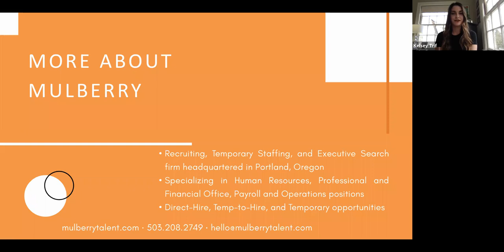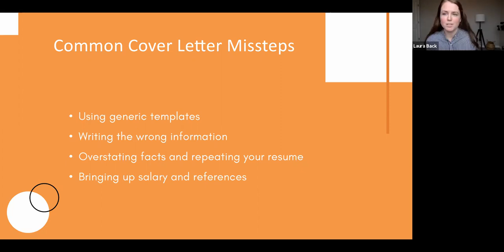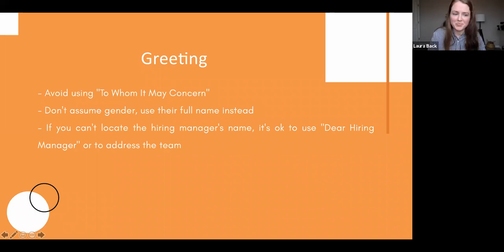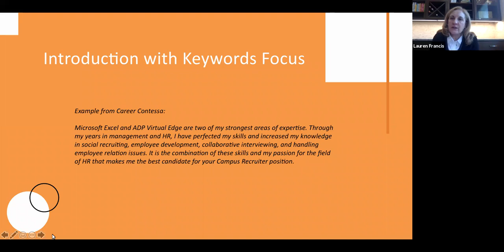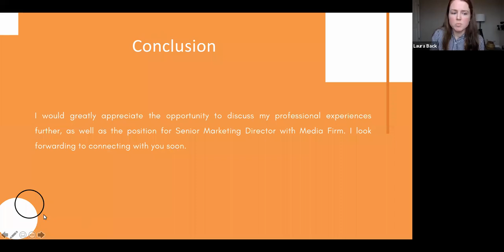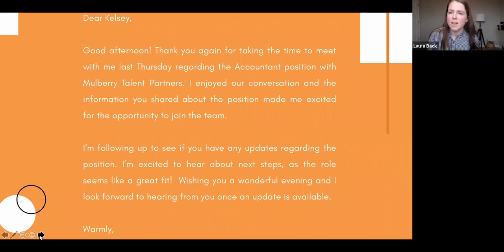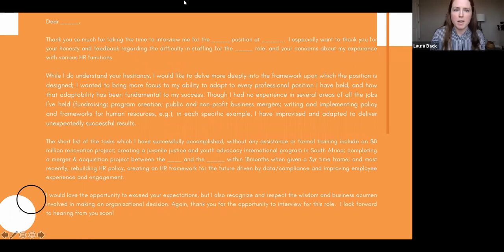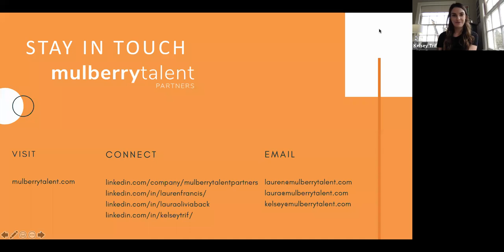Job Seeker Communication Basics: Cover Letters, Check-Ins, and Thank You Notes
Enjoy this MulberryConversation with Mulberry Talent Partners, where we share how to check in with a hiring manager or recruiter during the interviewprocess.

In this CareerConversation, we also discuss
- Our 3-point method for developing an effective
- Cover letter examples and formatting guidelines
- Thank you note do’s and don’ts
- Our favorite thank-you notes